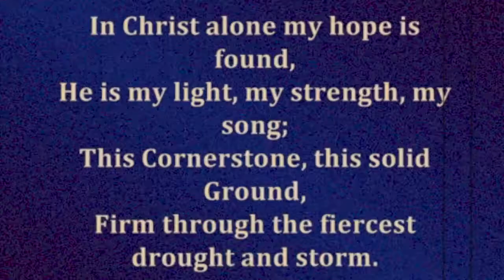Enthusiastic Repentance by George Thomas [Eng-Hindi] 29th April, 2018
Bro. George Thomas shares about Enthusiastic Repentance.
Sunday Church Service 29th April, 2018. With Hindi Translation by
Bro. Avinash Poojary.